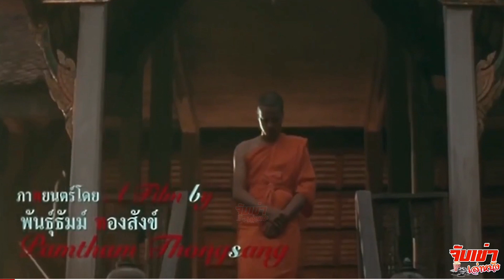ถูกใส่ร้าย!! โดนขับไล่จากหมู่บ้าน ทั้งที่ไม่ได้ทำความผิด - ไอ้ฟัก (สปอย)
เรื่องราวของ ความรักอันบริสุทธิ์ ที่เป็นรักต้องห้าม ระหว่าง คนดีอย่าง ไอ้ฟัก และคนบ้า อย่างสมทรง ที่นอกจากสติไม่ดีแล้วยังเป็นเมียของพ่อที่คนในหมู่บ้านรับไม่ได้ และร่วมกันประฌาม พิพากษา ไอ้ฟัก ว่าผิด จากข่าวลือที่ไม่เป็นจริง

จนทำให้ถูกขับไล่ออกจากหมู่บ้านทั้งๆที่ไม่ได้ทำความผิดอะไรเลย เรื่องราวจะจบลงยังไง ไปติดตามรับชมการสปอยกันได้ กับภาพยนต์เรื่อง ไอ้ฟัก